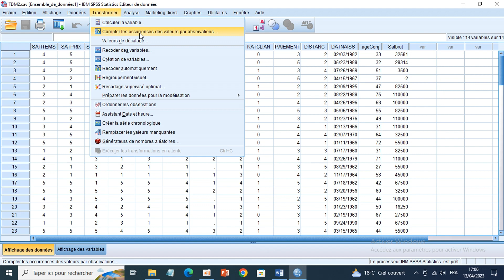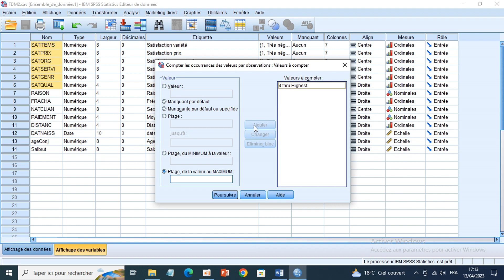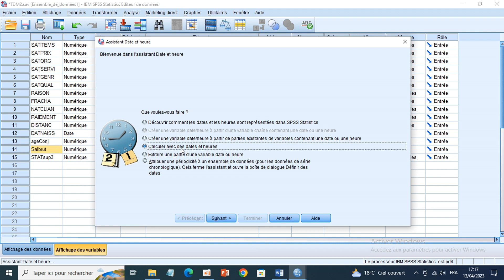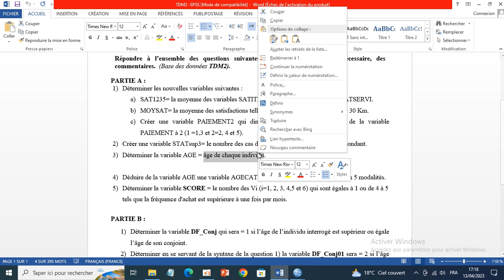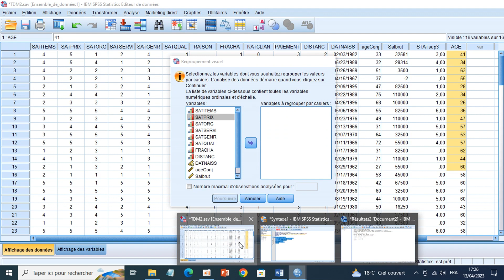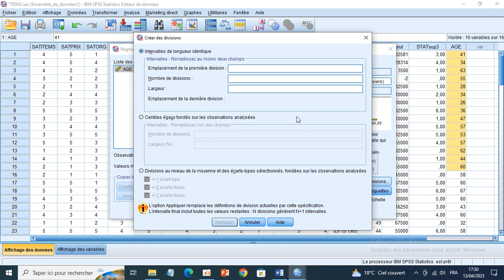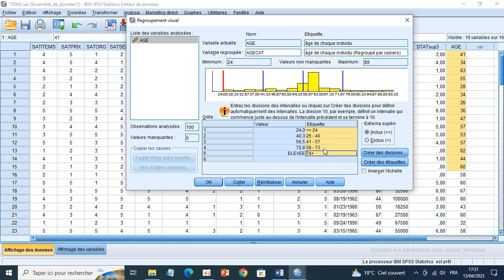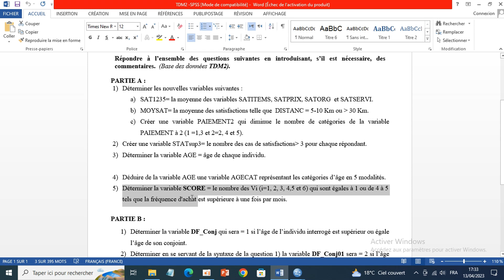informatique appliquée EP 03 : transformations des variables-partie 2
هذه سلسلة فيديوهات تعليمية نشرح من خلالها مختلف المواد الجامعية الخاصة بشعبة الإقتصاد و التدبير بطريقة مفصلة . 🤝🤝

La correction de l'exercice 1

Autres vidéos :

probabilités s2 EP-04 : calcul des probabilités 2022

analyse et diagnostic financier s4 (6) : bilan fonctionnel

probabilités s2 - EP 1 : introduction

fiscalité d'entreprise s5 : EP - 01 - généralités sure la fiscalité d'entreptise - 2021

fiscalité d'entreprise : ep - 02 - TVA , définition + caractéristiques + champ d'application ...

fiscalité d'entreprise s5 : EP - 03 - TVA ( territorialité + régles d'assiette ) 2021

fiscalité d'entreprise EP - 05 : le Champ d'application de l'IS

fiscalité d'entreprise EP - 06 : IS - détermination de la base imposable (1)

comptabilité analytique s3: introduction

comptabilité analytique parti2: la répartition des charges indiréctes

comptabilité analytique s3 - EP : 03 - tableau de répartition des charges indirectes

economie monètaire s4 : parie 1 - la théorie keynesien - النظرية الكينيزية

Economie nonétaire s4 _ EP 02 - le modèle is-lm 2021

économie monétaire s4 -EP 3 -la politique monétaire - la politique budgétaire -2021

èconomie monétaire s4 - EP 04 - l'épargne : notions, formes, et principaux théories

macroèconomie s2 : les principaux courant de pensèe

macroéconomie s2 "vidéo 2" : les acteurs de l'activité économique

macroéconomie s2 _ vidéo3_ les marchés : marché de biens et services, de travail, des capitaux

macroéconomie s2 : 4 _ opérations macroéconomiques _ sur biens et services